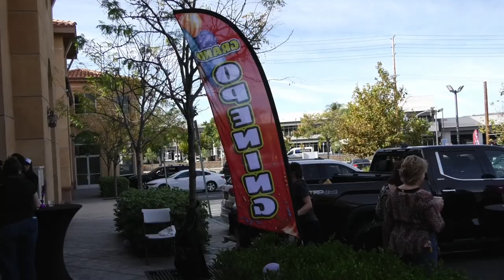Water Filtration Store Opening in Canyon Country